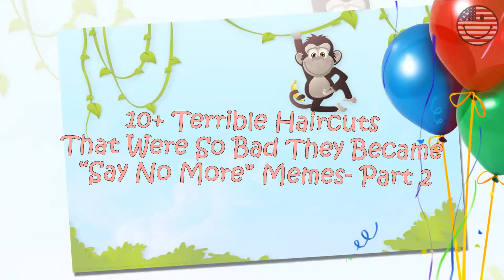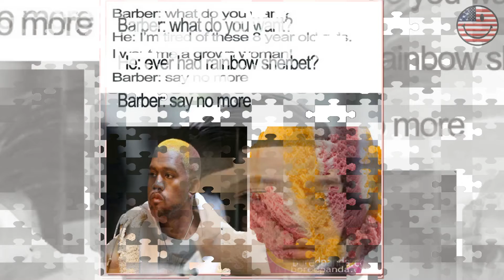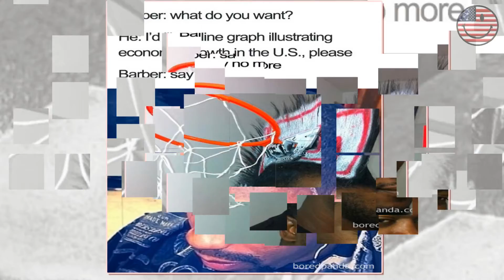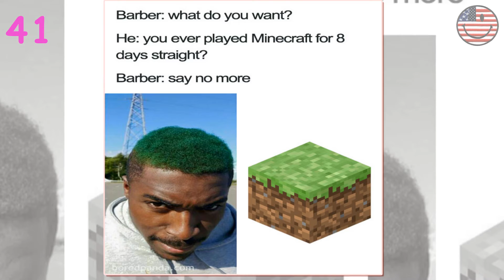10+ Terrible Haircuts That Were So Bad They Became “Say No More” Memes part 2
10+ Terrible Haircuts That Were So Bad They Became “Say No More” Memes- Part 2
Fun Channel bring laugh and happy for everyone.